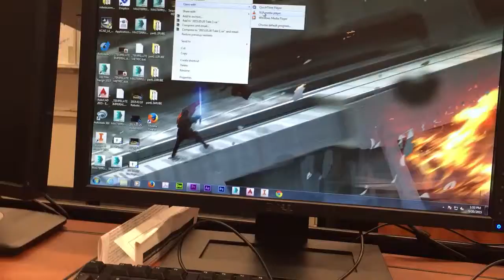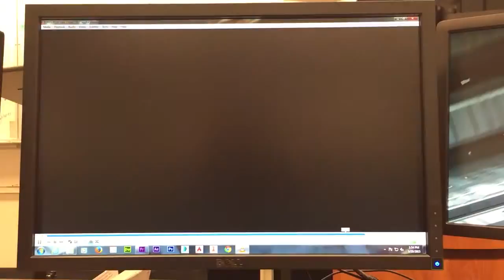DDGT 241 final video multiple mistakes & too zoomed in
JM